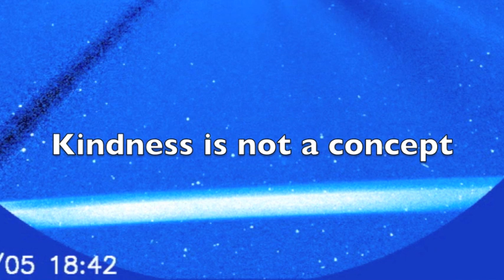SOHO another beamer 6th aug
2nd attempt at uploading this.. Sorry about the muck up..SOHO another beamer 6th aug